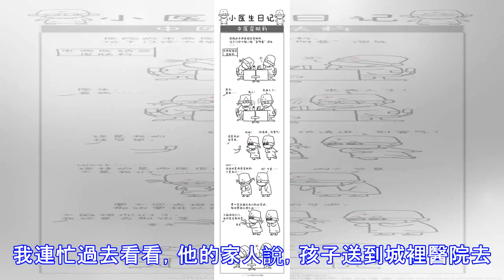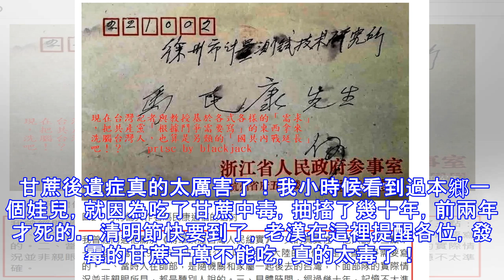清明前後要注意，5歲寶寶偷吃了這種比蛇還毒的食品成了植物人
清明前後要注意，5歲寶寶偷吃了這種比蛇還毒的食品成了植物人 我是個種甘蔗的老農，這篇文字是叫我外甥給我整理的，我不識字，但是覺得滿肚子委屈，不說不行!清明節快到了，也是甘蔗上市的好時光。我種了好幾畝地甘蔗，都長得好好的，每天我都要抽出時間去打理甘蔗地，就等著收穫。 上個星期，我把甘蔗收割下來後，一部分交貨給了賣甘蔗的小販，另外留了幾根在家裡，準備給孩子們吃。可一連下了好幾天雨，我就沒有把甘蔗給孫子送過去。等天氣放晴的時候，我發現幾根甘蔗都長出了紅色的心。甘蔗是很容易發霉的，我種了一輩子甘蔗，最知道這種水果的特性。發霉的甘蔗又叫紅心蔗，這種甘蔗是不能吃的，我們老家有句話叫「清明蔗，毒過蛇」，說的就是發霉的甘蔗比蛇毒還要厲害。對於我來說，幾根發霉甘蔗沒啥可惜的，我地里多得是。我把甘蔗扔在門外，準備出門的時候把它扔到垃圾場。沒想到，我出門回家以後，發現門外的甘蔗不見了，門口還有一大堆甘蔗渣子，一定有人偷偷吃了我扔出來的甘蔗，希望他沒事。 可到了晚上，我聽說鄰居家的男孩子抽搐、昏迷過去，好像是吃了什麼東西來著。我連忙過去看看，他的家人說，孩子送到城裡醫院去。後來這戶人家的孩子在醫院裡被救活了，可是因為吃了有毒食品，孩子不能自主呼吸，要戴著呼吸面具才能呼吸，聽說神經也沒有知覺了。哎，聽了這個消息後，我很後悔，當時應該就把甘蔗扔了。沒想到，放在門口的甘蔗卻害了人家的娃。我覺得很不好意思，就送了...